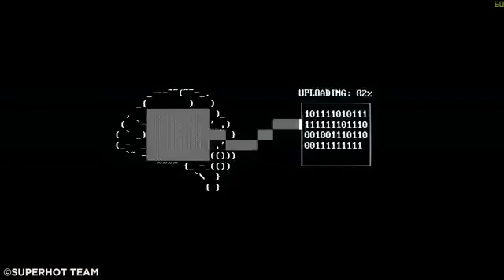10 Best Video Games Of 2016 So Far - My Gaming Tube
MY GAMING TUBE Is A YouTube Channel Based On Gaming.

We provide you the latest:

Games Trailers
Gaming Videos
Funny Moments
Epic Moments
Fails